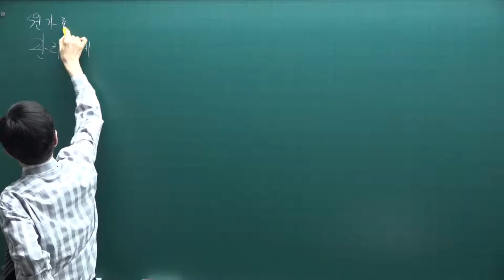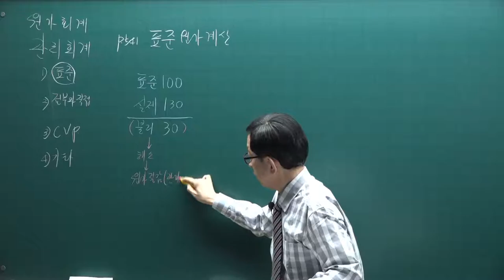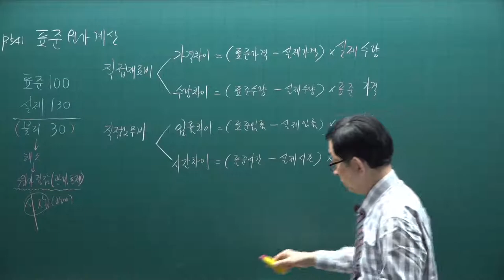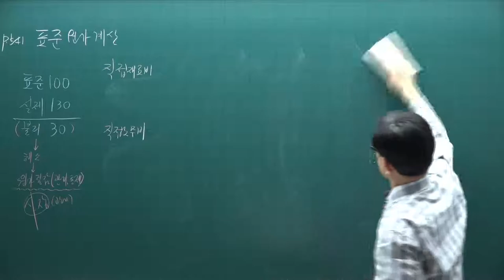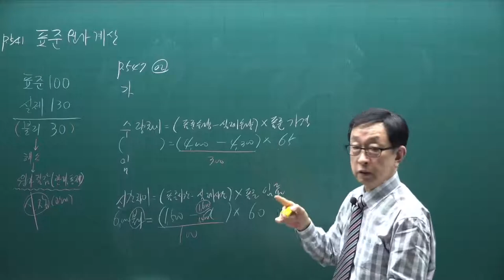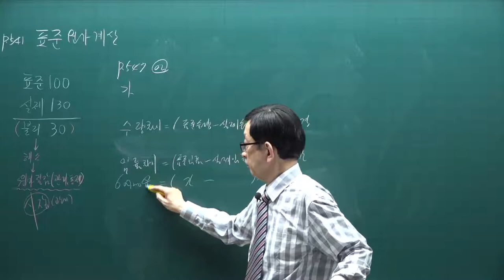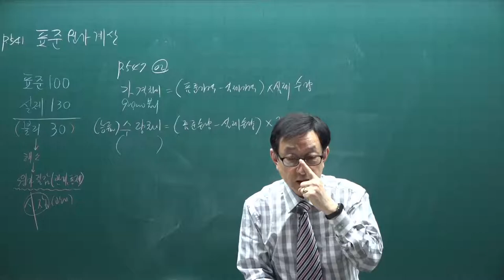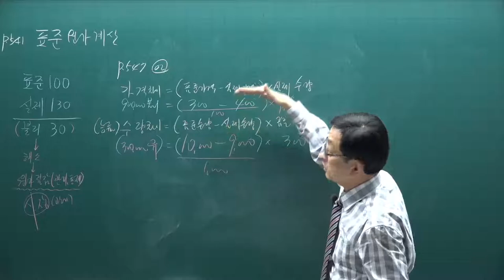[주전무] 2021년 주택관리사 회계원리 기본이론과정 60강